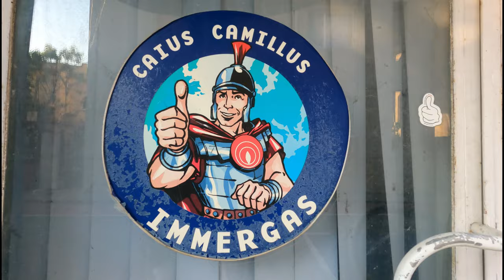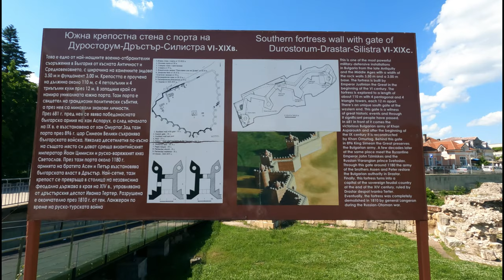Русе и Силистра